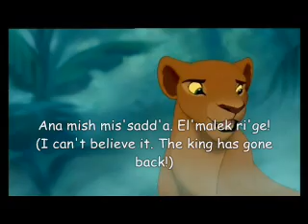الأسد الملك - أغنية الهولا / The Lion King - The Hula Song (Arabic)+Subs&Trans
Disney gonna kick my BUTT!

*Sorry for the typos..rush rush*

Timon's voice is by the famous  Egyptian actor: Mohammed Hinedy =D

The Lion King is (c)Disney